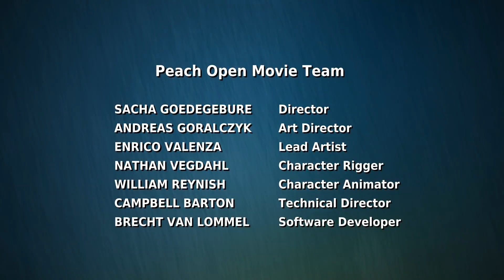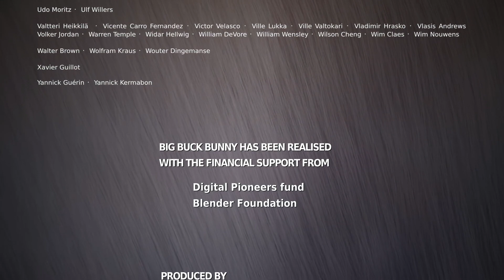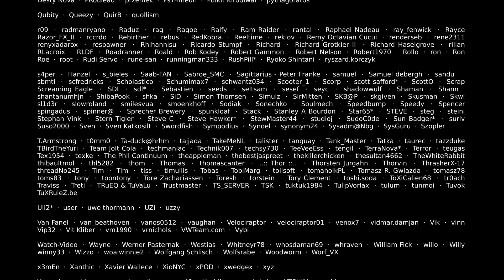Big Buck Bunny 60fps 4K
350z rocket bunny big wing
big buck bunny 320x180.mp4
big buck bunny 3d sbs
big bunny 5k
big bunny 5k cupertino
big bunny 5k results
big bunny invasion april 5
big buck bunny 720p
big buck bunny 720p download
big buck bunny 720p mp4
big_buck_bunny _720p_ surround
big buck bunny 8k
big bunny dc 9
dc 9 big bunny
bugs bunny rabbit in red
bugs bunny rabbit of seville
bugs bunny rabbit of seville full
bugs bunny rabbit of seville vimeo
bugs bunny rabbit of seville supercartoons
bugs bunny rabbit of seville watch anime